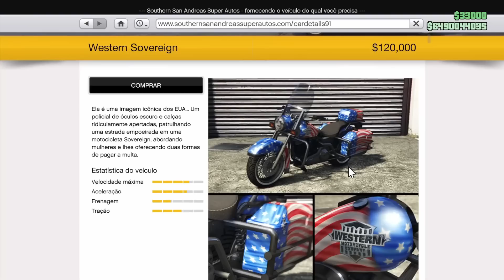GTA ONLINE ATUALIZAÇÃO DIA DA INDEPENDÊNCIA 2022 - Confira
GTA ONLINE ATUALIZAÇÃO DIA DA INDEPENDÊNCIA 2022! *ATUALIZAÇÃO GIGANTE NO GTA ONLINE: DIA DA INDEPENDÊNCIA!* (GTA 5 DLC UPDATE) Finalmente uma atualização Gigante no GTA Online!! DLC dia da independência! Confira tudo nesse vídeo!